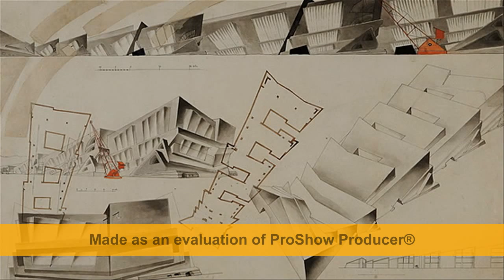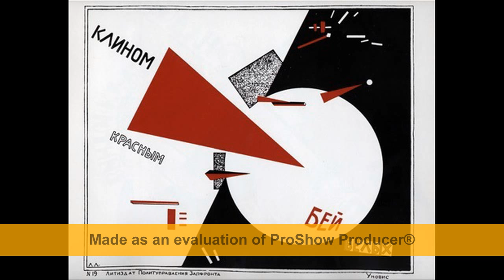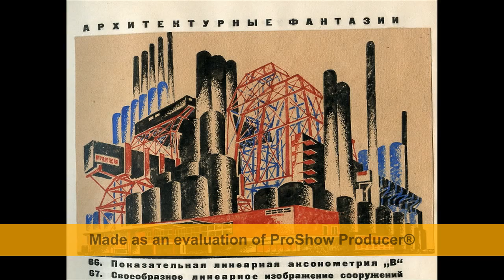Vkhutemas (Higher Art and Technical Studios)1920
Vkhutemas was the Russian state art and technical school founded in 1920 in Moscow, replacing the Moscow Svomas. It was a center for three major movements in avant garde art and architecture: constructivism, rationalism, and suprematism. In the workshops, the faculty and students transformed attitudes to art and reality with the use of precise geometry with an emphasis on space, in one of the great revolutions in the history of art...